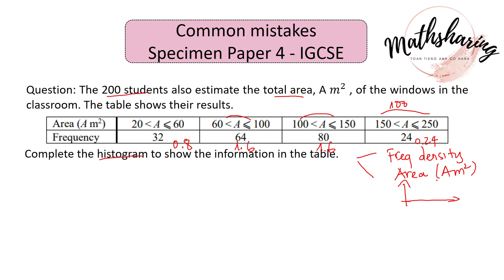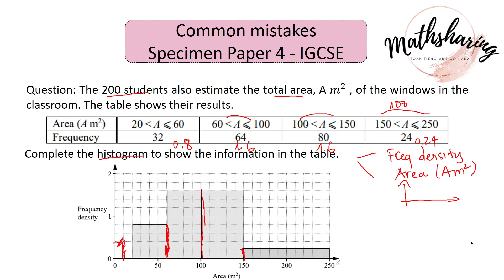Lỗi sai phổ biến trong bài toán về "Histogram" và "Continuous data"| Tips and mistakes| Ôn thi IGCSE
Trong series Tips and mistakes, cô Hana sẽ tổng hợp những lỗi sai phổ biến (Common mistakes) mà các bạn học sinh có thể gặp phải trong quá trình ôn luyện IGCSE Maths cũng như đưa ra một số lời khuyên, gợi ý hữu ích giúp các bạn ôn tập đạt hiệu quả cao.
1. GIỚI THIỆU CHUNG
-IGCSE là chương trình THPT Quốc tế kéo dài 2 năm dành cho các bạn học sinh lớp 9-10, là nền tảng để học tiếp bậc học cao hơn: A-level hoặc IB.
-Có hơn 70 môn học trong IGCSE, học sinh sẽ chọn từ 6 đến 9 môn học, nhưng thông thường các em sẽ chọn 6 môn để học trong 2 năm. Mỗi môn học được chia làm 2 cấp độ: Core và Extended. Học sinh sẽ được thầy cô tư vấn để lựa chọn cấp độ học phù hợp với các em và đạt điểm số mong muốn.
-Thang điểm dùng để đánh giá trong chương trình IGCSE từ A* đến G, với C là điểm thông thường để các trường chấp nhận.
-Thời gian thi: Có 2 đợt thi, tháng 5-6 hoặc tháng 10-11.
-Đối với IGCSE Maths, học sinh sẽ được lựa chọn cấp độ học và thi:
Core (paper 1, paper 3)  hoặc Extended (paper 2, paper 4), tập trung vào các chủ đề:
Number,
Algebra and graphs,
Co-ordinate geometry,
Geometry,
Mensuration,
Trigonometry,
Vectors and transformations,
Probability and Statistics.
2. MIỄN PHÍ TÀI LIỆU ÔN TẬP MÔN MATHS IGCSE CÁC NĂM
Chúc các em ôn tập hiệu quả và đạt kết quả cao nhất!
3. CONTACT
Mọi thắc mắc, phản hồi, cần thêm sự hỗ trợ hay muốn cô làm thêm về nội dung gì, các bạn có thể bình luận ngay phía dưới hoặc liên lạc với cô Hana qua: